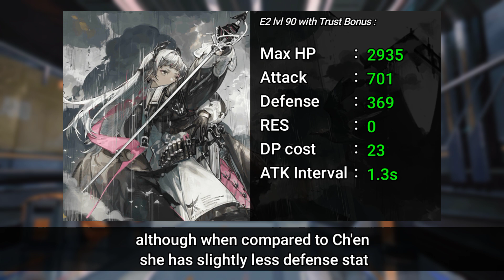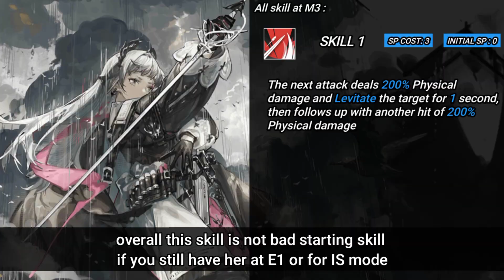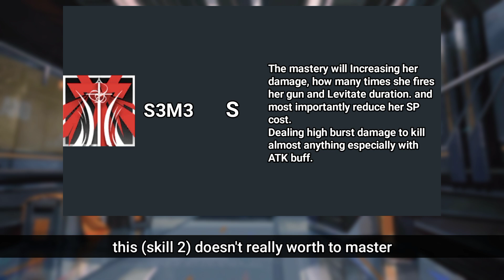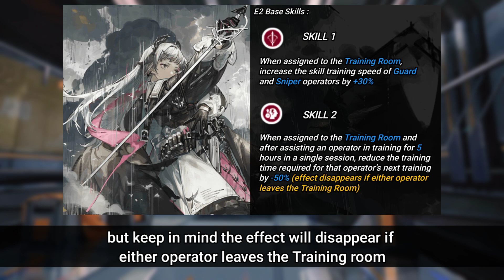Should You Get And Build Irene? | Operator Irene Review [Arknights]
Arknights new limited banner features a standard 6* Guard Irene.

Specialized in DPS, Burst, Crowd-control, and blinding your vision with her shiny forehead.

Timelapse:
0:00 : Intro
1:28 : Trait & Stats
1:57 : Talents
3:05 : Potential and Module
4:21 : Skills
5:25 : Irene S1
6:46 : Irene S2
7:53 : Irene S3
9:27 : Skills Mastery priority
10:03 : Base skills
10:25 : Is she good for you?
11:05 : The Jackpot